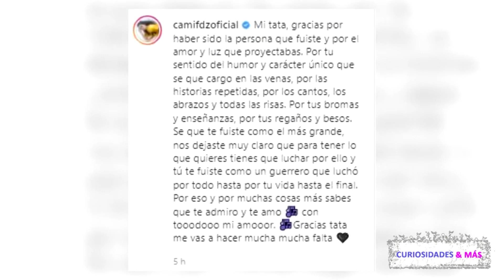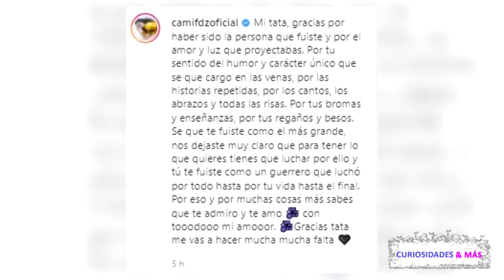Publican Video De Cayetana Con Su Bisabuelo Vicente Fernández Cantándole